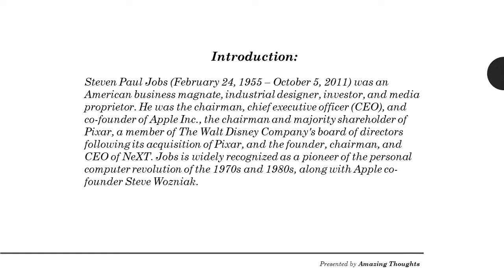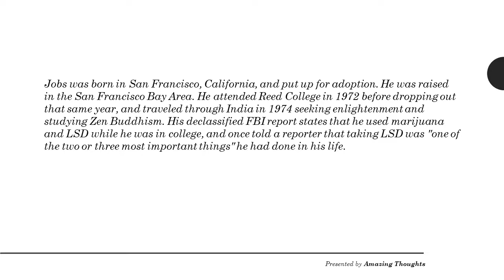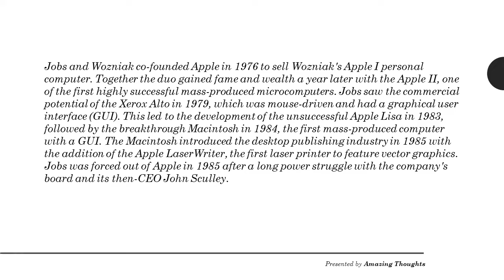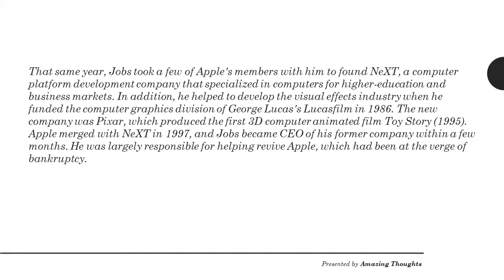Steve Jobs Biography Presented by Amazing Thoughts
A Short & Concise Biography Of Mr Steve Jobs presented by Amazing Thoughts. This is all you want to know about the world's famous personalities.

If you like the video then support us.